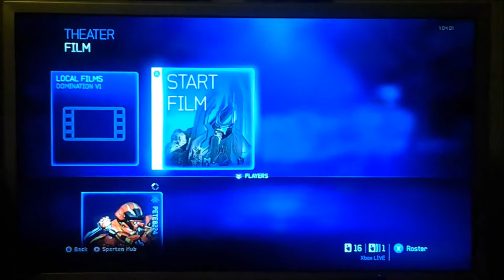Halo 4 Dominion Map Preview - Domavine -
My first dominion map